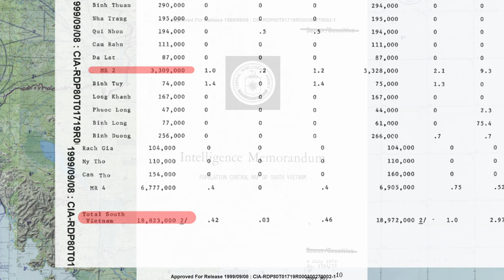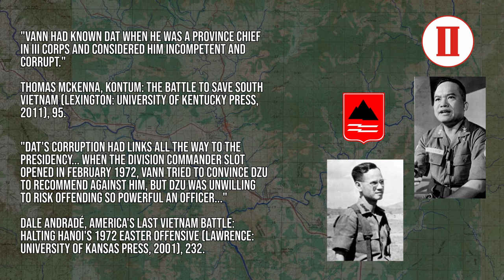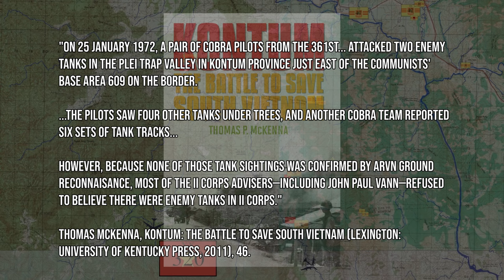The Plan to Cut South Vietnam in Half | The Battle of Kon Tum 1972: Animated Documentary - Part 2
~ THE BATTLE OF KON TUM DESCRIPTION:

People's Army of Vietnam plans for the Easter Offensive in Military Region 2. The South Vietnamese II Corps, respond in kind by preparing for the yearly, regular strikes at isolated outposts in the Region - what they do not expect, nor have seen before, is a full-scale combined-arms strike to cut the country in half. They have never faced the heavy, Soviet main battle tanks and state-of-the-art artillery being hauled into Communist sanctuaries. The fight for II Corps encompasses several different provinces, covering multiple battlefields, with the focal point ending up at the city of Kon Tum, capital of Kon Tum province.

This video series is about the Battle of Kon Tum, where 2 North Vietnamese Divisions and 4 Independent Regiments made a Corps-level strike into Kon Tum province in the Central Highlands of South Vietnam’s Military-Region 2. The 3rd PAVN Division simultaneously hit Northern Bình Định province. The least well known out of the 3 major battles from the Easter Offensive, it still has very well known moments, including the death of Colonel Nguyễn Đình Bảo at Firebase Charlie, amongst other events that will occur in this series. Kon Tum threatened to cut South Vietnam directly in half, therefore it serves as a grim foreshadowing to Ban Mê Thuột and the fall of South Vietnam just 2 years later.

The Easter Offensive of 1972, or the Nguyễn Huệ Offensive and Mùa Hè Đỏ Lửa (Summer of Red Fire), was a massive Communist Offensive to try to destroy the Republic of Vietnam. Three massive corps-level battles were launched in Quảng Trị, Kon Tum, and Bình Long provinces. This offensive would fade into summary/minimization in mainstream American and English-speaking histories, as opposed to the Tết Offensive of 1968. However, it is an untapped source for analyzing the Vietnam War.

The Easter Offensive was the very first time the North Vietnamese attempted to utilize combined-arms warfare on a massive scale. For this offensive, the North Vietnamese were handsomely equipped by the Soviets with T-54s/T55s, APCs, ZSU-57s, 130mm and 122mm state-of-the-art howitzers, and the latest SA-7/AT-3 guided missiles. The mainstream understanding of the war is guerrilla warfare in the jungle with American patrols - this offensive completely rips that view of the war to shreds.

~SOURCES:

Andrade, Dale. America's Last Vietnam Battle: Halting Hanoi's 1972 Easter Offensive. Lawrence: University of Kansas Press, 2001.

McKenna, Thomas. Kontum: The Battle To Save South Vietnam. Lexington: University of Kentucky Press, 2011.

Ngo, Quang Truong. The Easter offensive of 1972. Washington, D.C.: U.S. Army Center of Military History, 1980.

Tran, Van Quang, and others. Victory in Vietnam: The Official History of the
People’s Army of Vietnam, 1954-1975. trans. Merle Pribbenow. Lawrence: University of Kansas Press, 2002.

FM 3-90: Tactics. Washington, D.C.: Department of the Army, 2013.

Thank you for reading the description. Hello.